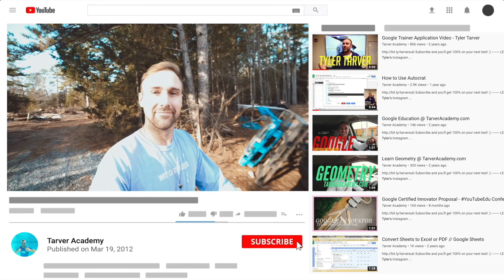Misconceptions of Blended Learning